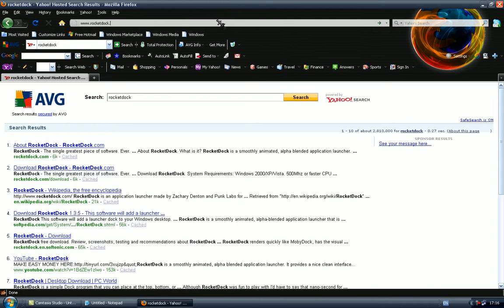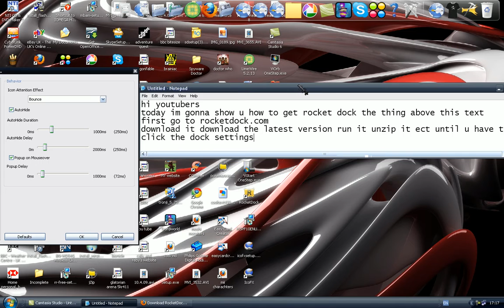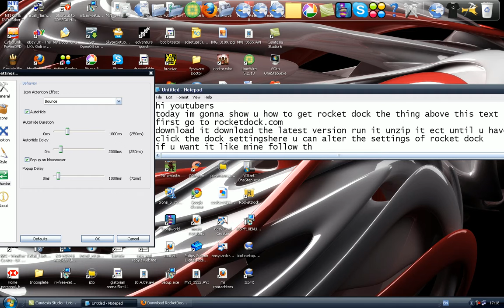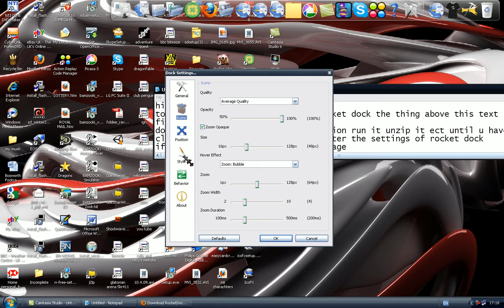rocketdock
how to get the famous rocket dock